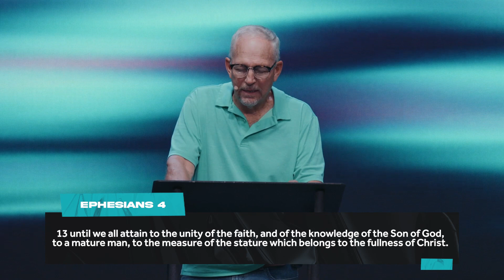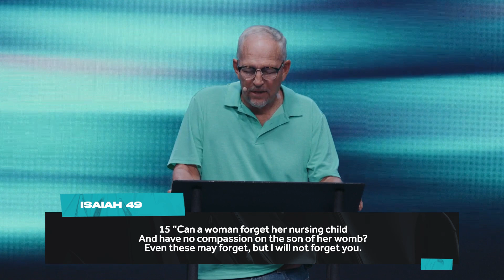Overcoming Rejection | Glenn Harm | Revive Church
Putting the Word and the Spirit back together in the Church and encountering God in the process.

Connect to all things Revive!